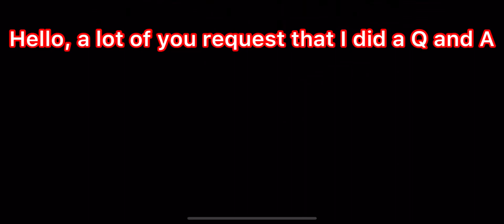Channel Q and A announcement!